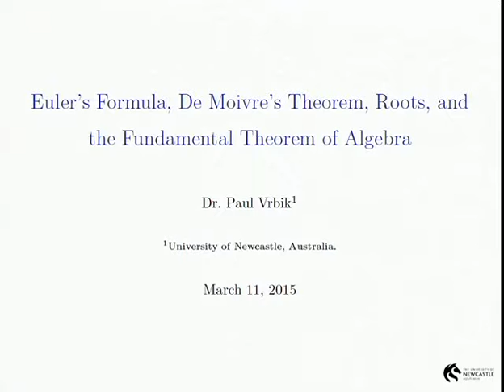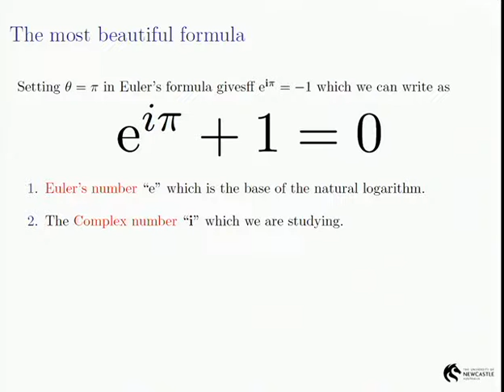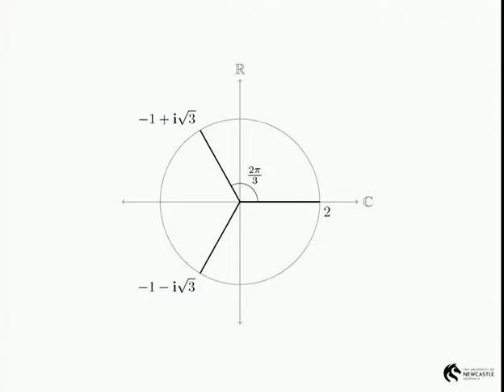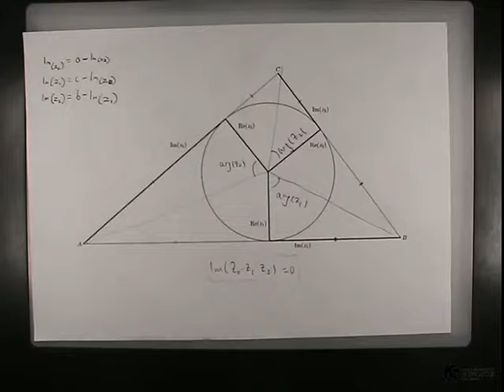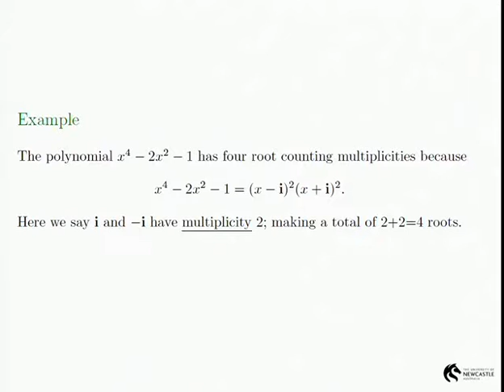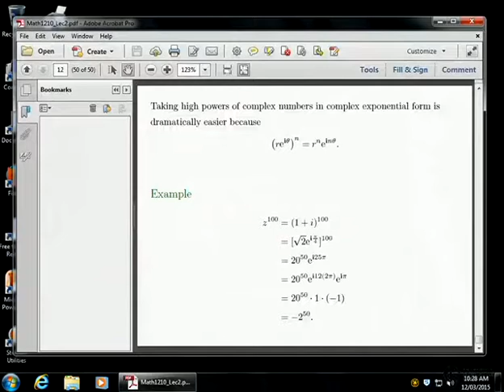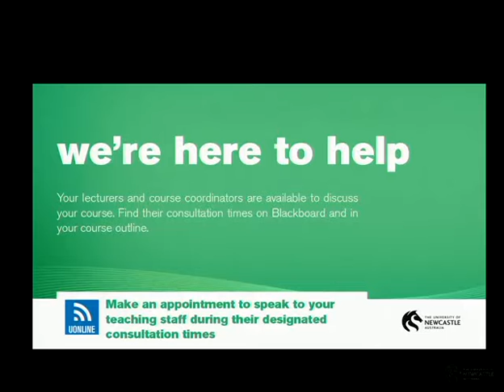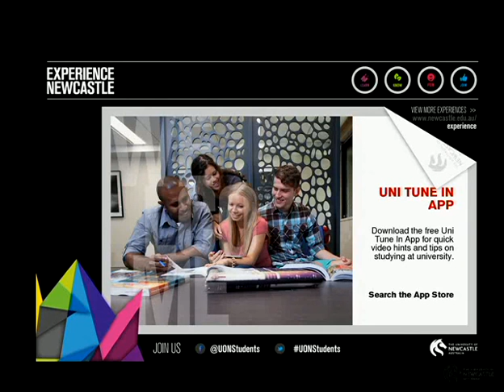Lecture 03 -- Euler's Formula, De Moivre's Theorem, Roots and the Fundamental Theory of Algebra